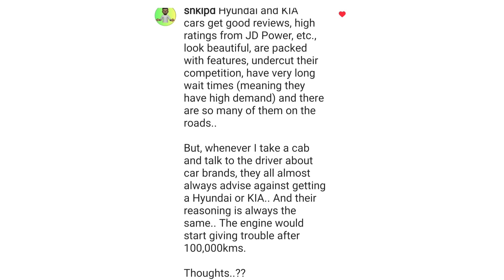Question, Coffee and Cars. Episode #4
This is a Motormouth Questions, Coffee and Cars episode, where we answer your questions like: How long should I keep a car for the best financial outcome? When will the chip shortage end? Is the second row legroom different on the new CR-V? Why is there such a big difference between Canadian and US car pricing? Which EV would you buy right now? Why are Canadian cars more expensive? Best mid-sized sedan? Why buy a Kia or Hyundai, they are not reliable? Are sedans making a comeback? Which manual transmission ICE car would you buy right now? Are we missing out on the Toyota Hills? Should I buy a Highlander Hybrid or Outlander PHEV? When did Andrea start doing this full-time?